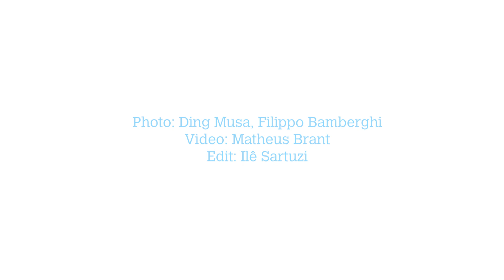Entrevista com Cecily Brown | auroras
Entrevista com Cecily Brown por Ilê Sartuzi no auroras

Fumaça nos seus olhos / curadoria de Paulo Miyada
com trabalhos de Cecily Brown, Flávio de Carvalho e Tunga

Fotografias: Ding Musa e Filippo Bamberghi
Vídeo: Matheus Brant
Edição: Ilê Sartuzi.